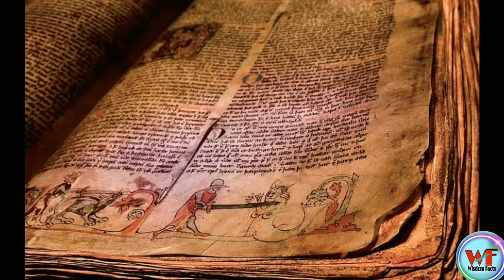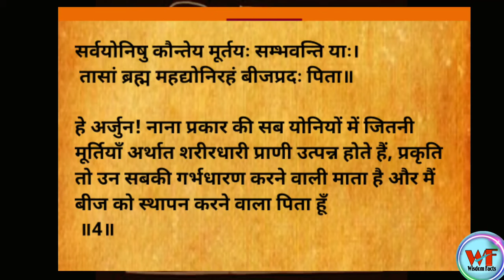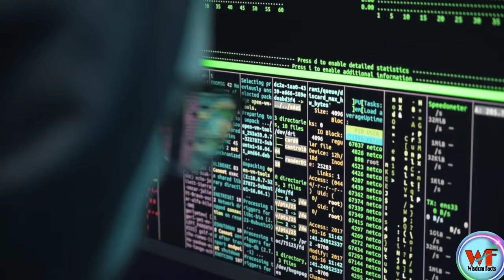Case study on Manuscript || Sunil Thakur || Wisdom Facts || BBC Documentary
Script, Editing, Visuals, Vocals and Thumbnail by Sunil Thakur
           "Wisdom Facts" Presenting a Valueable and reasonable mysterious truth.It took thousands years of human struggle to make human being's life more productive and Prosperious. Human life always suffers obstacles and hurdles in his/her daily life while hustling whether you are a Student, Aspirant or middle class masses you always have to work hard become yourself passionate irrespective of any fear and suppression. So in order to overcome all that fear and suppression, on behalf of "Wisdom facts" YouTube Channel we always try our best to overcome humanistic fear.
Here we discuss all the humanistic issues in dribs and drabs manner...
 Everybody changes with the passage of time similarly human behaviours his efforts should also Evolve unlike earlier we thought it to be..
 We will Share Our Videos on the cornerstone of Philosophy, Wisdom, Spiritual and mysterious knowledge which helps depressed and Frustrated masses to evaluate themselves after watching the Videos..
Our Videos are mostly Based on deep Research, Self Study   and Philosophical Quotations. Moreover we are constantly reading "Robert Byrne, JJ Rousseau, Shakespeare, Socrates, Aristotle, Plato, Xenophone, isocrates and Sadhguru and Continuing keep Reading..